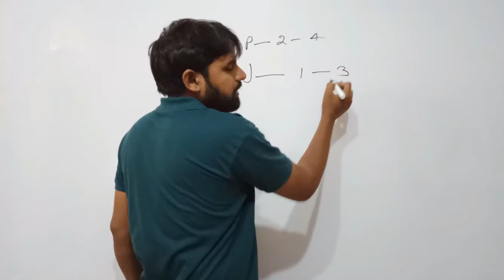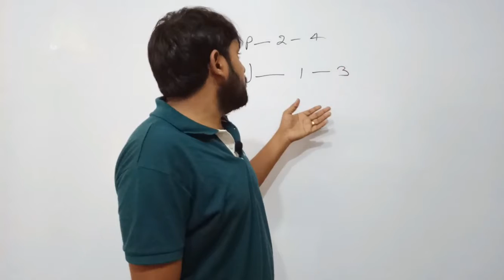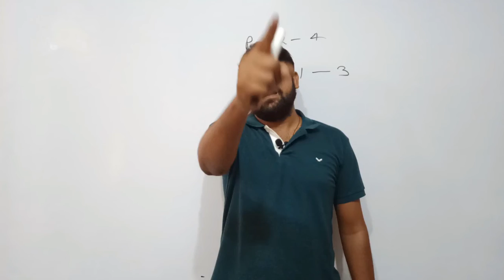UPTET Result update || SuparTET notification || Exam ganga